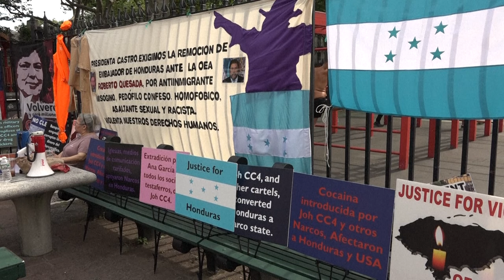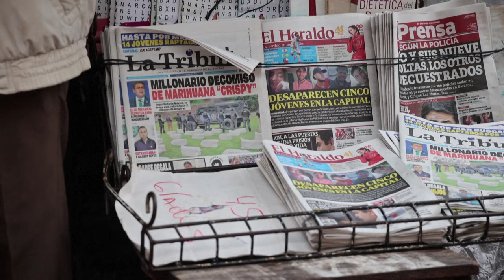Hondureños divididos tras condena a expresidente Hernández | AFP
Opiniones divididas entre los hondureños tras la condena al expresidente Juan Orlando Hernández a 45 años de prisión por ser declarado culpable de traficar cientos de toneladas de cocaína a Estados Unidos.